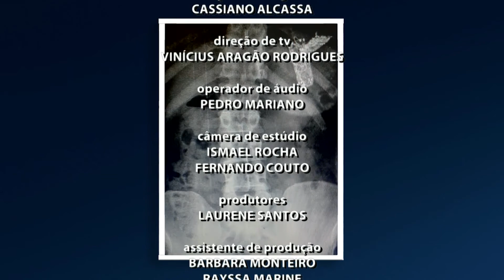VALE URGENTE 25 04 2017 PARTE 03